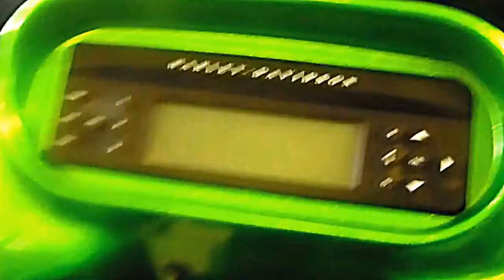My Edited Video